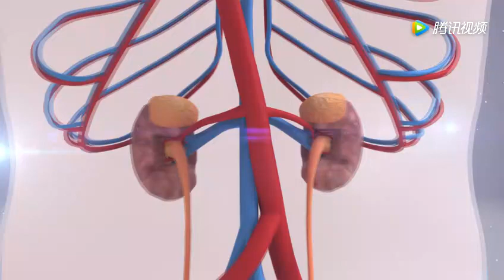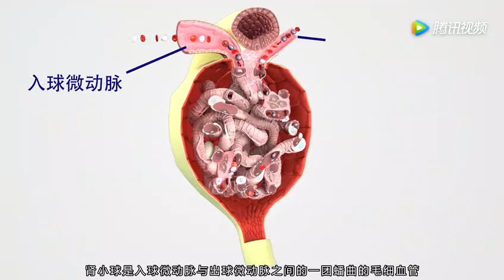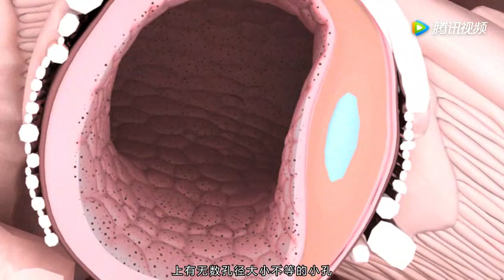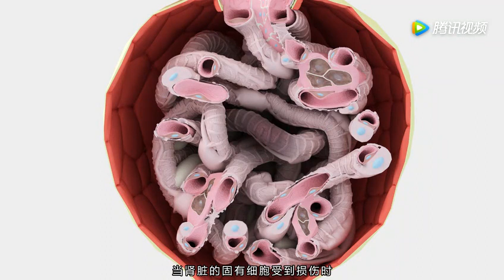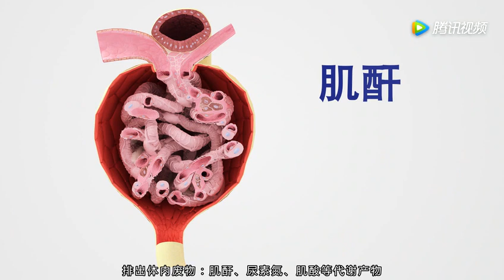kidney Info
Hi Friends,

To Day I Am Going to Share With You ,how to improve your kidney function or prevent kidney disease .